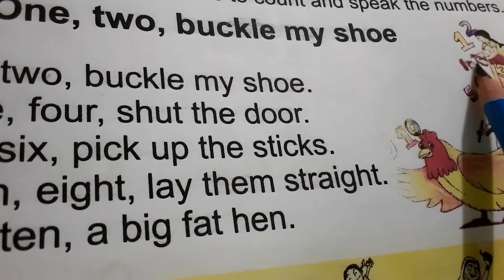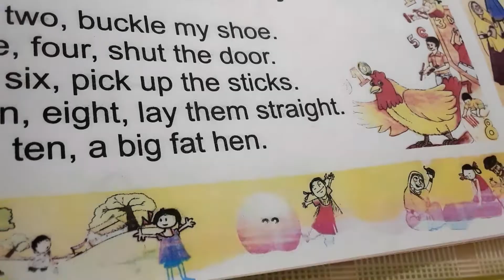One - Two buckle my shoe || English poem || learningpoem || Full Explaination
THIS VIDEO IS BASED ON NEXT EDUCATION LEARNING.

Kids education video learning videos

Make and craft videos
learn to speak and write english language
Kids videos learning
kids fun learning channel
Learning videos forkids
learn with fun online
Online kids learning
chanchal mam kids learning channel
Learn english writing online
online kids learning videos
Learn to write online
kids learning next education book
chanchal mam ki paaatshala kids learning with fun
next education book learning